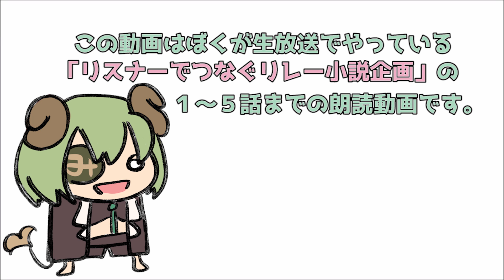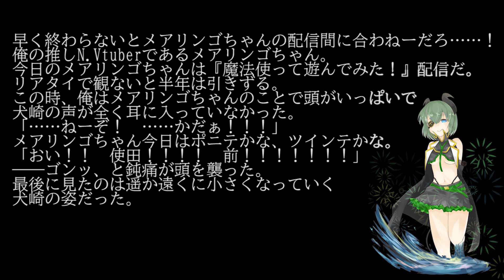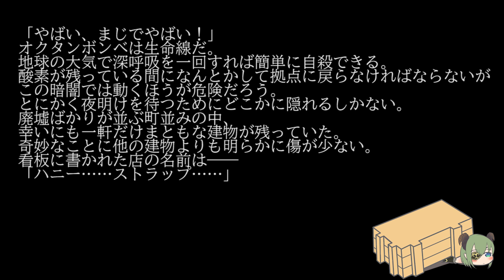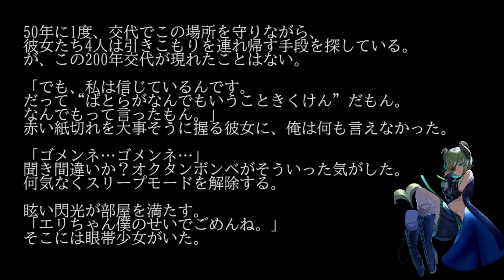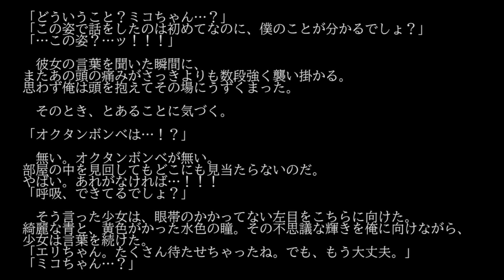【朗読】リレー小説まとめてみたよ！【堰代ミコ / ハニスト】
Vtuberユニット「HoneyStrap -ハニーストラップ -」で働いている堰代ミコだよ(Sekishiro Mico)